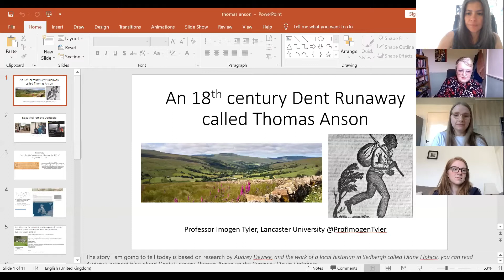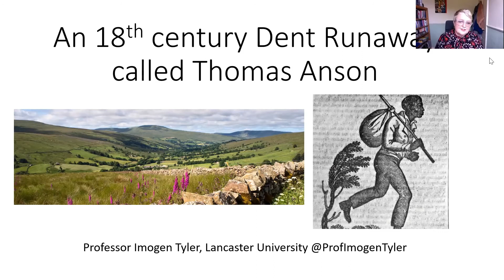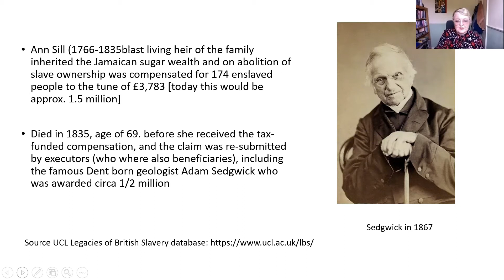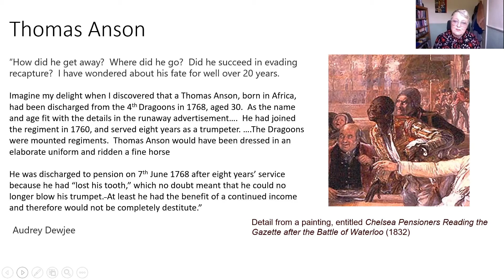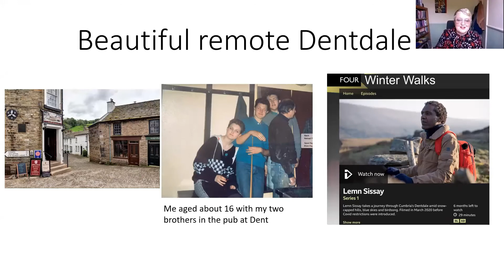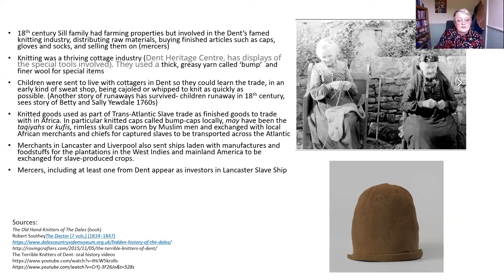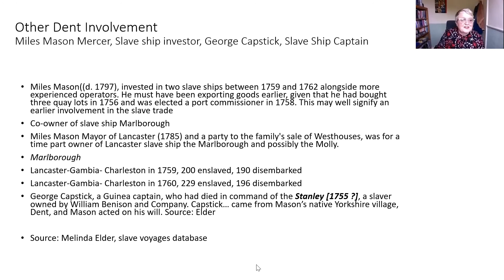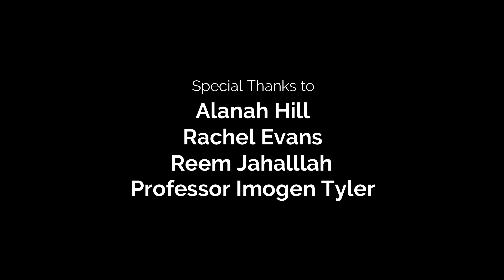Satterwhite Family and Dent Runaway Story Thomas Anson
by East Meets West Priory group and Professor Imogen Tyler.
Sewing Café Lancaster is making a banner about Lancaster and the slave trade. To get inspired the researchers are talking (online) about the stories they have found.
Because the past has loads to teach us about the quest for profit, growth and consumption